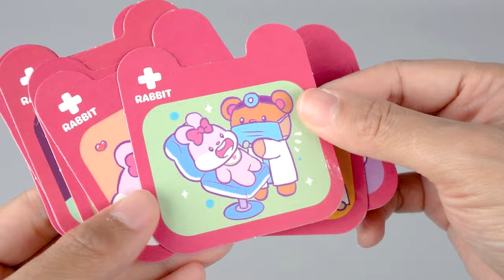7 Minutes Satisfying with Unboxing Cute Pink Bunny Doctor Play Set, Dentist Toys Kit | ASMR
Super Cute Pink Bunny Doctor Play Set, Dentist Toys
Pink Doctor Kit Playset
Doctor Play Set with light and music
Medical Kit
Ambulance Doctor Set

Doctor Set, Pink Kitchen Set, Icecream, Hello Kitty Kitchen Set, Cute Kitchen Toys, Cute Hello Kitty